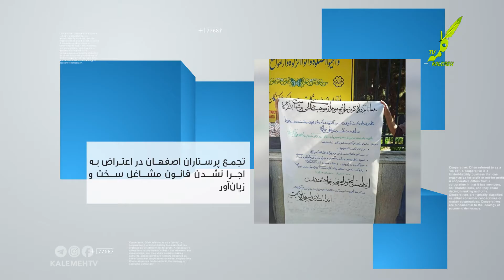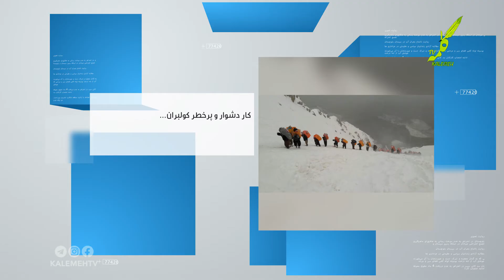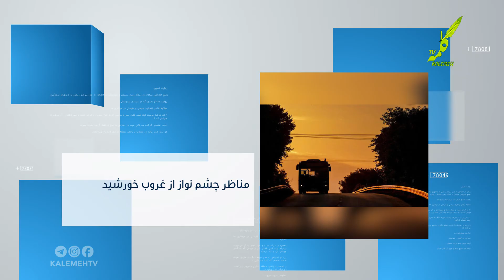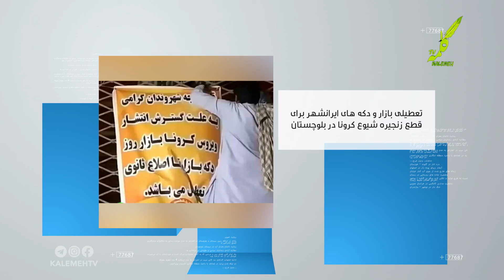روایت تصویر 2020-05-23